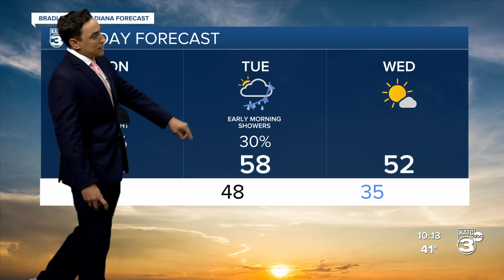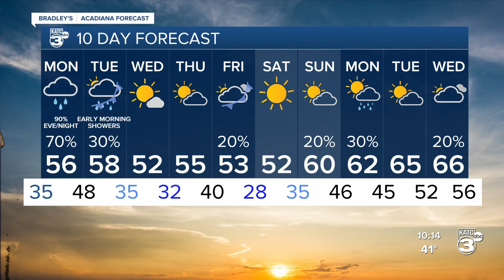Bradley's 10pm Forecast Pt. 2 1-23-22